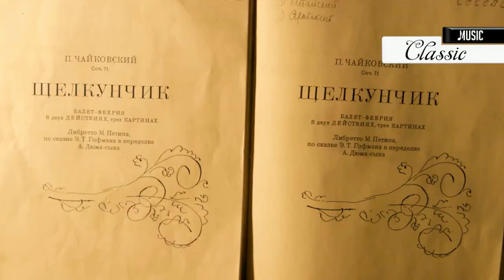Сказочный вечер. Мои подарки. Самая праздничная музыка звучит в Зале Церковных Соборов.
Балет "Щелкунчик" Петра Ильича Чайковского в Храме Христа Спасителя.